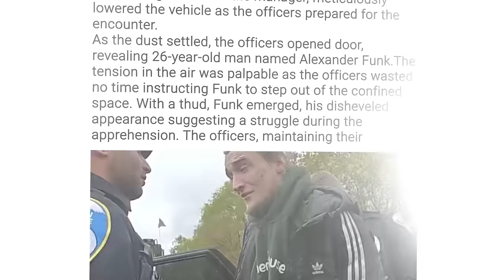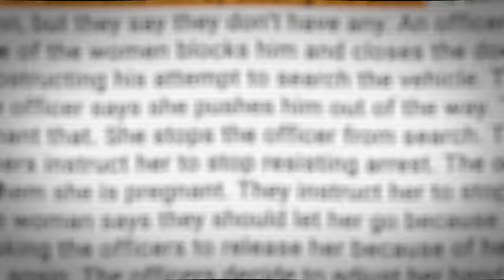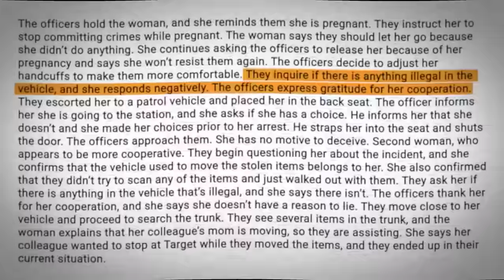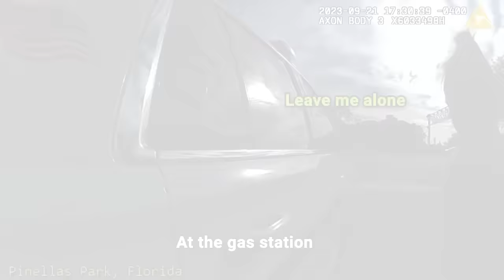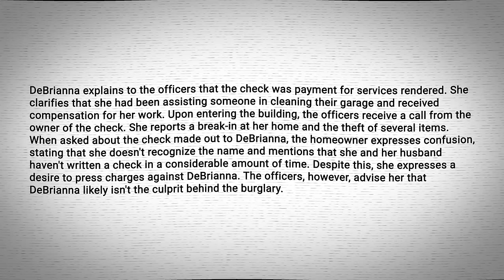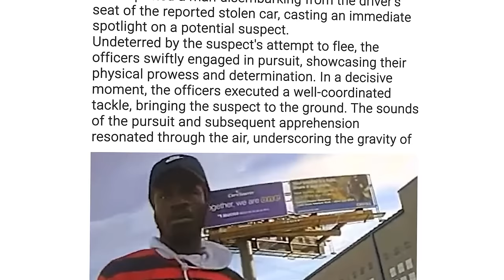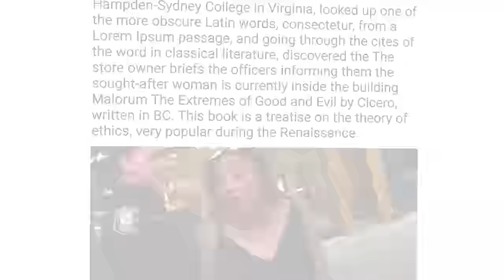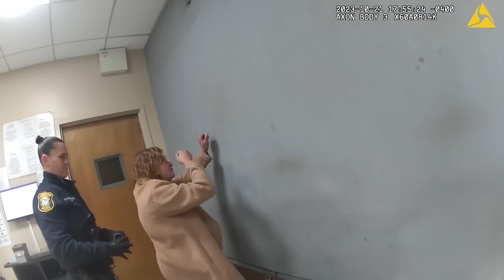When Entitled Thieves Realize They've Been Arrested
detectivewilliams